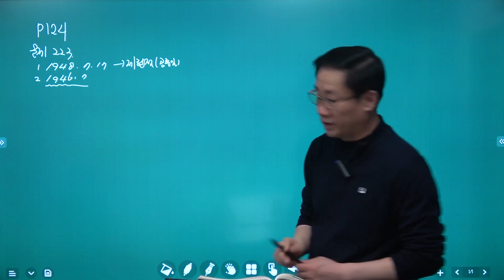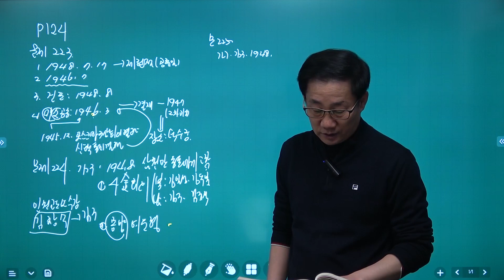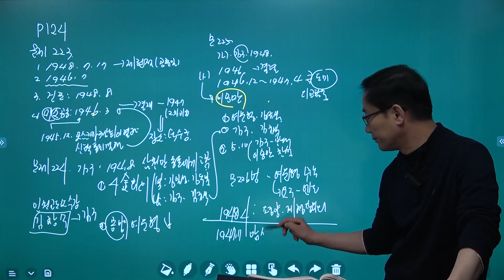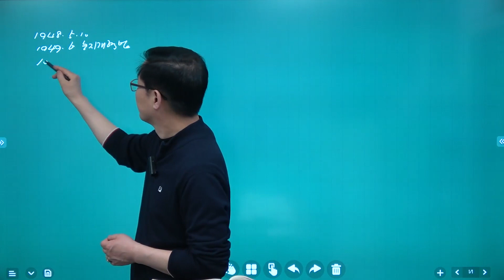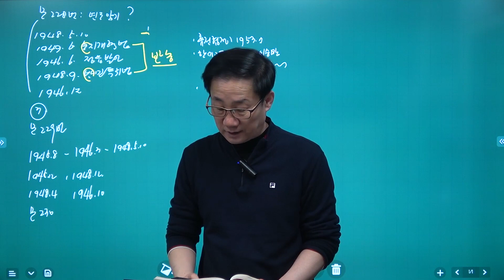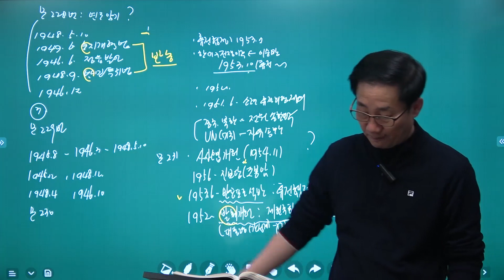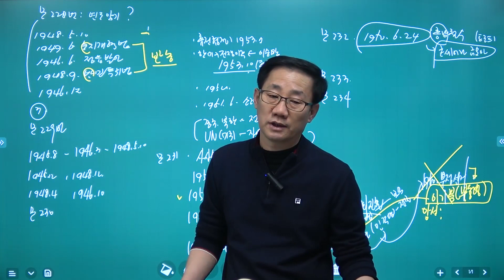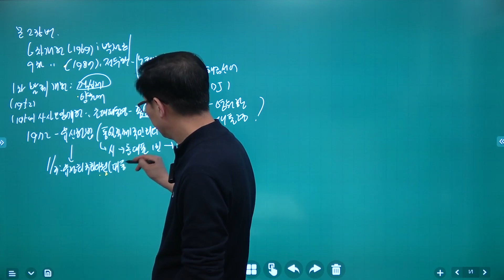[기출] 공무원 한국사_18강